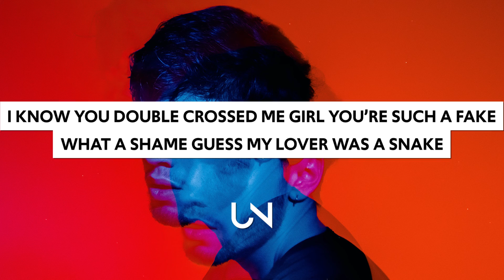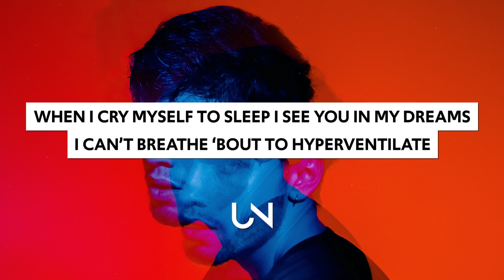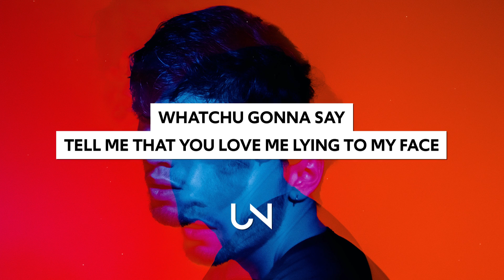JVKE - this is what heartbreak feels like (Lyrics)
Download/Stream: coming soon!
JVKE - this is what heartbreak feels like (Lyrics / Lyric Video)

Lyrics for JVKE - this is what heartbreak feels like

VERSE:
Yes I Feel like i'm choking’
Breakin up cuz we already broken
Snake emoji on my phone when you callin
cuz our Love Doesn't ‘feel like falling’

Deep down I knew u were cheating

I'm busy fighting my demons, you were so deceiving’ messin wit my feelings
You were my garden of eden, now i'm leaving

» UNCVRD«